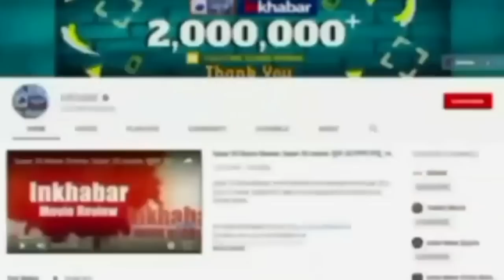PM Modi ने जिस Kripal Parmar को कभी मनाया था, उनकी जमानत जब्त हो गई | Himachal Pradesh Election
कभी PM मोदी ने मनाया था आज अपनी ही सीट के लिए रो रहे हैं विधायक कृपाल परमार, देखें वीडियो..